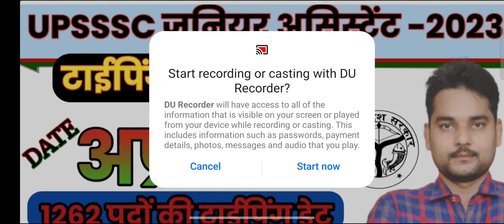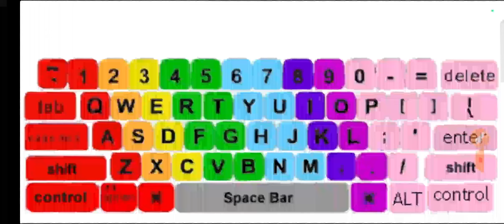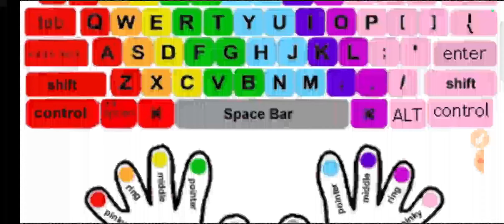UPSSSC Junior Assistant Typing Date | Junior Assistant types Date | Junior Assistant typing kab tak